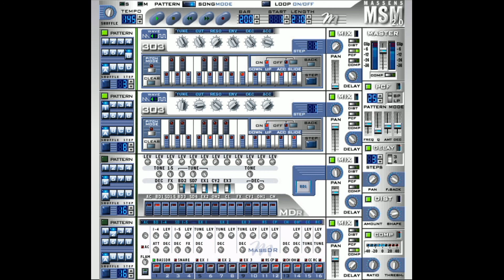Massen - SuperNova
©By Massen